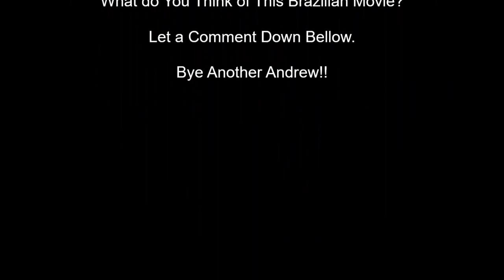For @Andrew Flores The Nice Kid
What do you think about this Brazilian Movie Andrew?

Xuxinha And Guto Against The Space Monsters of 2005 and Distribuited By Warner Bros. Pictures.